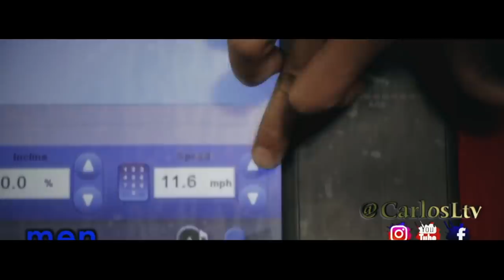KING JUDAS VIDEO OFFICIAL